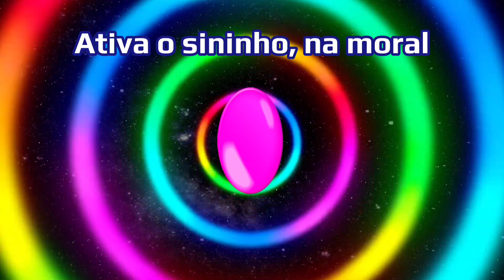PK XD Builder - Testando a próxima atualização